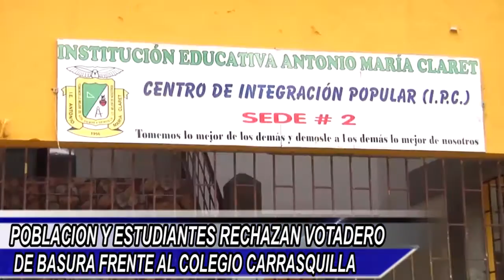CNC NOTICIAS QUIBDO FEBRERO 27 bloque 2